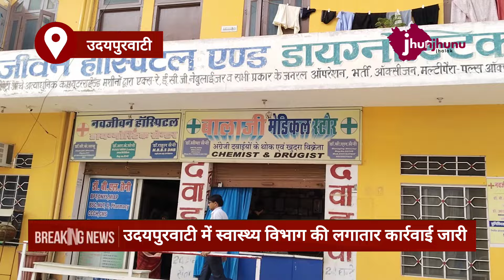उदयपुरवाटी से बड़ी खबर Udaipurwati News Jhunjhunu Neemkathana